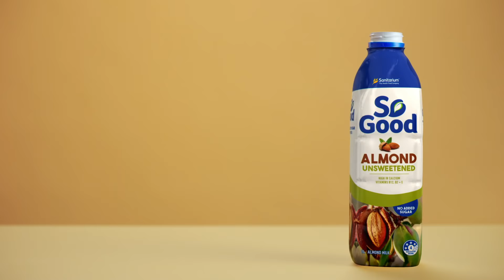So Good Almond Unsweetened - 6 SEC AU - CALCIUM